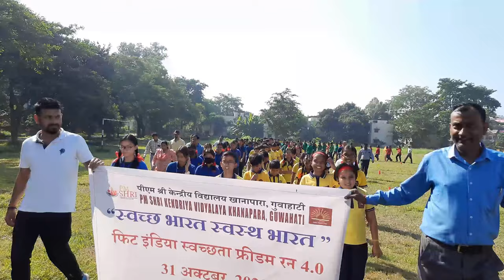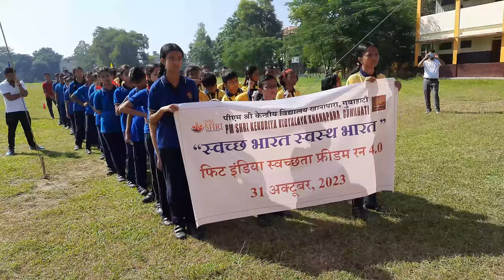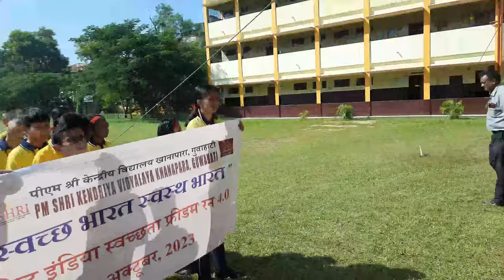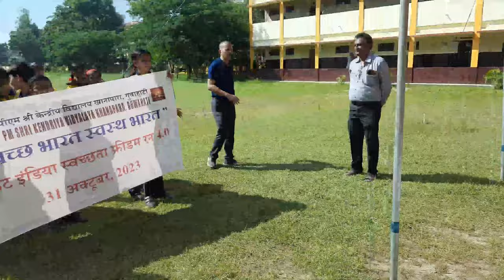UNITY RUN 2023